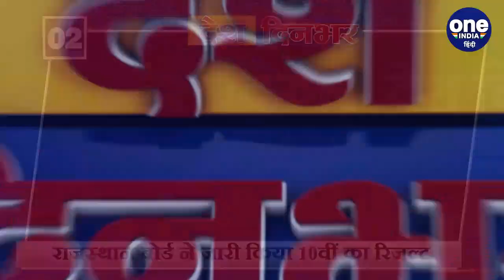Rafale Fighter Jet | Rafale Landing Ambala | Indian Air Force | Ambala Airbase | वनइंडिया हिंदी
The first batch of Rafale, one of the most powerful fighter aircraft in the world, will reach India on Wednesday morning. All five aircraft left France on Monday. The five planes reached the UAE after traveling for seven hours and after that they will land in India. The five planes will land at Ambala airbase. Section 144 has been installed around the Ambala Air Force Station before the landing of the planes. Also photography and videography are banned. The gathering of more than 4 people in the area is prohibited. And big news of the day.

दुनिया के सबसे ताकतवर लड़ाकू विमानों में से एक राफेल की पहली खेप बुधवार सुबह भारत पहुंचेगी. सभी पांच विमान सोमवार को फ्रांस से रवाना हुए. सात घंटे का सफर करके पांचों विमान UAE पहुंचे और इसके बाद ये भारत में लैंड करेंगे. पांचों विमान अंबाला एयरबेस पर लैंड करेंगे. विमानों की लैंडिंग से पहले अंबाला एयर फोर्स स्टेशन के आस-पास धारा 144 लगा दी गई है. साथ ही फोटोग्राफी और वीडियोग्राफी पर प्रतिबंध लगा दिया है. इलाके में 4 से ज्यादा लोगों के इकट्ठा होने पर मनाही है, और दिनभर की बड़ी खबरें.